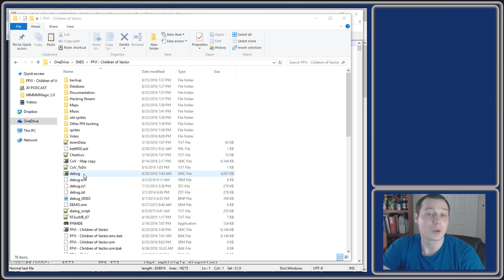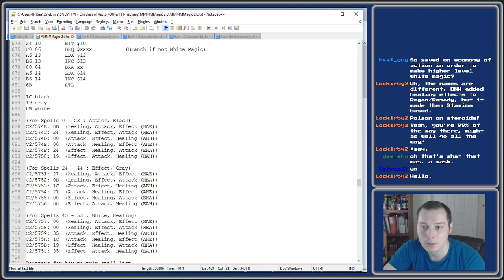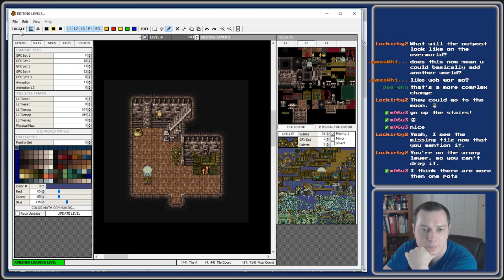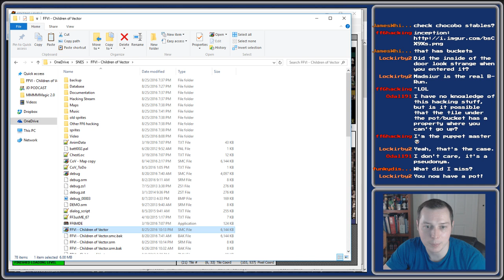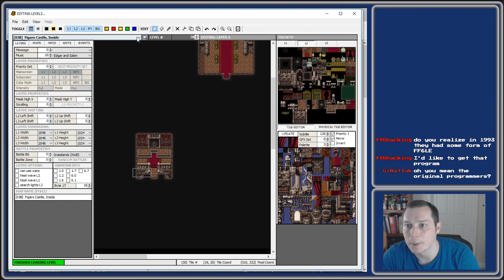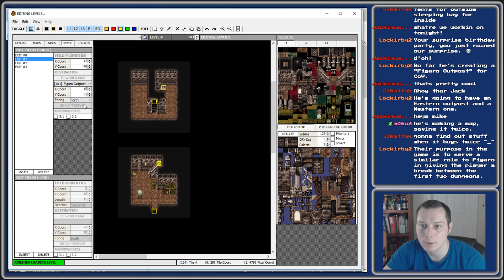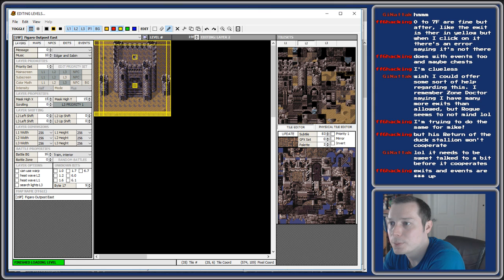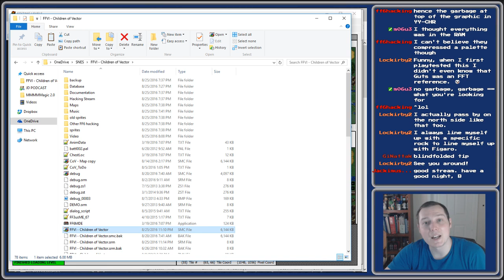Let's Hack FF6 - Figaro Outpost Map Edits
This week I am finally getting my feet wet with Map Editing! Thanks to FF6hacking.com's very own Madsiur. Children of Vector has fully expanded map space... meaning more maps, BIGGER maps... and lots of room for bonus content!

I decided to add a couple little outposts in Figaro Desert to give the player something to explore between Narshe and the next dungeon. So this week we did that!

Happy Hacking!